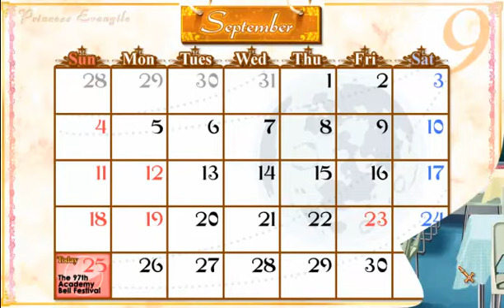Let's Re-Play Princess Evangile With Happiness Ayaka's Route 10 Culture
Do you have any?